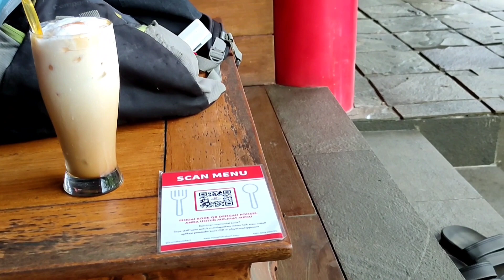Habis Metik Stroberi Enaknya Makan & Review Menu Di Rumah Stroberi!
gila sih ga habis pikir sama harga menunya, tapi worth it, sama view dan rasanya, tapi buat kalian pasangan dan kantong anak sekolahan harus banyak banyak nabung buat bawa pasangannya kesini...